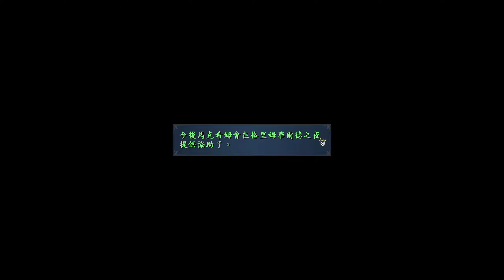Ys IX: Monstrum Nox (24)